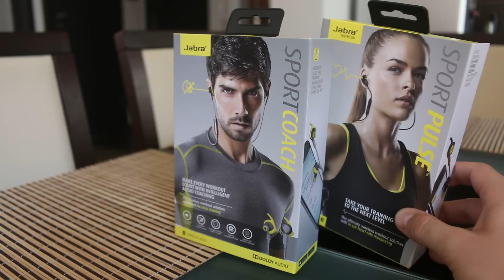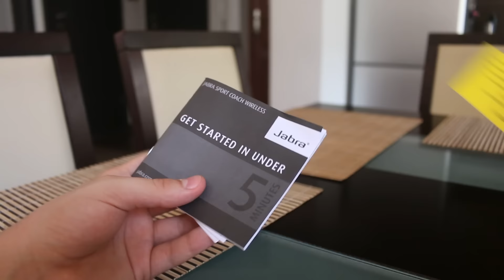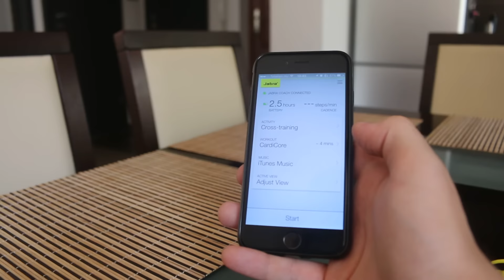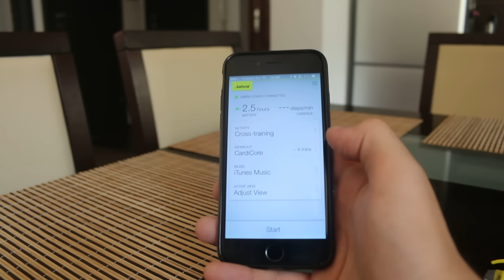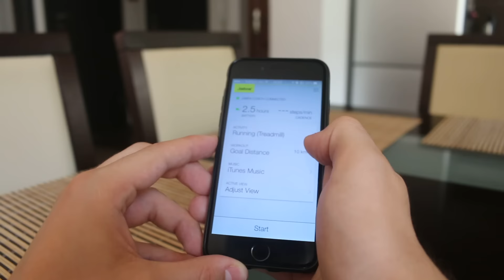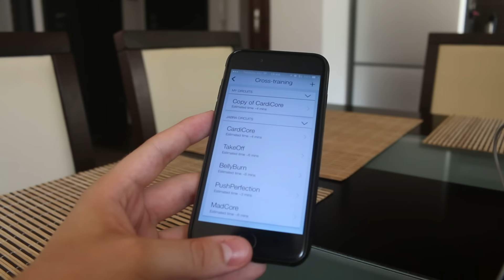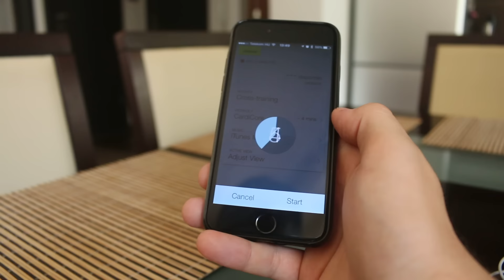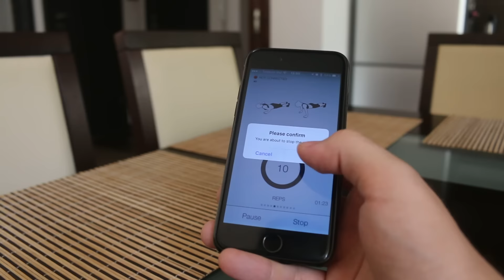Jabra Sport Coach Bluetooth Headset bemutató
Kipróbáltuk a Jabra Sport Coach vezeték nélküli fülhallgatóját. A headset beépített virtuális edzővel rendelkezik, aki egyedülálló módon edzés közben elmondja a soron következő feladatokat, visszaszámol nekünk, illetve még motiválni is próbál minket.